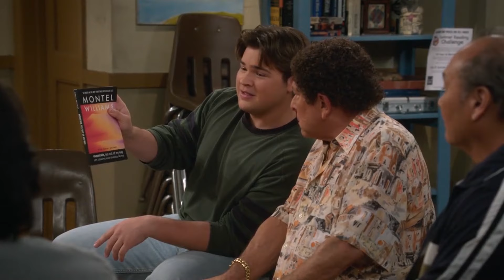ONE HIDDEN That '90s Show SCENE Officially Solves That '70s Show Pinciotti Family Mystery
That '90s Show finally reveals Bob Pinciotti's uncle Spogiera, broadening his family history.
 The sequel series delves deeper into the extended Pinciotti family, implying that there may be more members. However, the most intriguing mystery of Donna's sister Tina remains unsolved in both seasons, leaving fans perplexed by her disappearance.
TIMESTAMPS
0:00 Intro
Our channel is about Films Reviews. We cover lots of cool stuff such as Breakdown, Recap, and Ending Explained